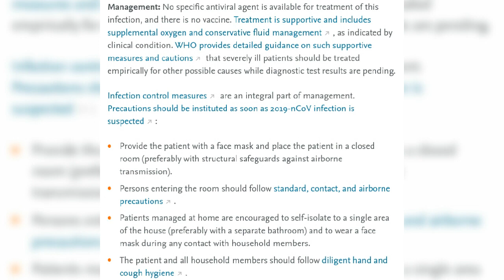Novel CORONA VIRUS Advisory